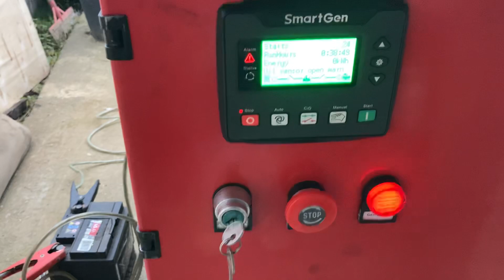12hp R195 Chinese diesel generator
Running at 800 rpm, no load. The engine has a custom made two-stage muffler. Runs perfectly!